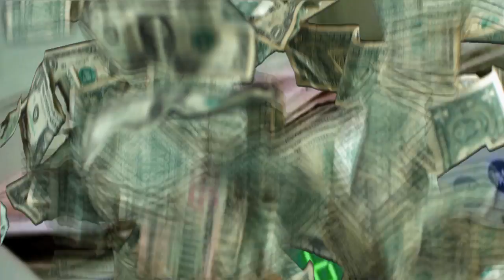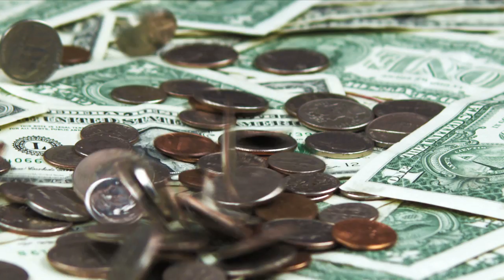Eric B & Rakim - Paid In Full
Hip hop legends Eric B & Rakim released "Paid In Full" in 1987. It quickly became an urban classic for the men from Long Island.